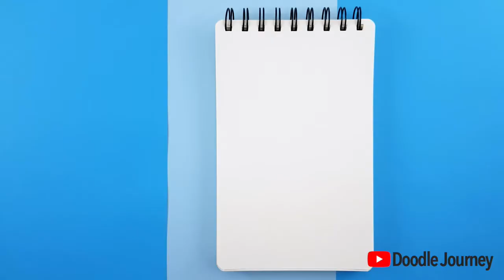How to Draw Elsa and Olaf the Snowman (Frozen Movie)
Learn how to draw Princess Elsa and her best friend Olaf the Snowman from Frozen Disney Movie in step by step. Follow along!

0:07 First, let's we draw Princess Elsa. Draw a wavy hair from the top then continued with the beautiful long braided hair. Later we draw the face, body and the princess dress. Don't forget to draw the cute cheeks in the end.

2:15 Secondly, add details to the hair drawing. Draw lines along the wavy hair with a thiner line pen. Here, I used a thin black gel pen.

2:54 Now, it's time to draw Elsa's glittery dress and cape. Draw dots aroung the dress to give a gliterry looks. Ta-da! Princess Elsa drawing is finished.

3:31 Finally, now we draw Olaf the snowman, right next to Princess Elsa. First, draw the Olaf's nose which is a carrot. Then draw the lower part of the face along with the mouth showing the tooth. Continue with the eyes drawing and some twigs for the hair. Then draw a circle for the upper body part which is smaller than the lower body part. Lastly, draw another twigs for the hands. Ta-da! Olaf drawing is finished. If you want to see just Olaf drawing tutorial, click on this link:

4:46 Now, we are drawing snow flakes. It's snowing! So draw big snowflakes and small snowflakes around. Fill in the space. Done! Have fun coloring it.

Join our drawing community on Instagram, follow @LetsGoDoodling